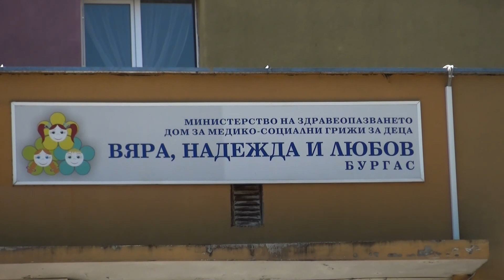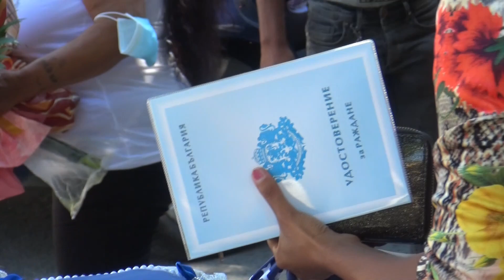Izpisvane na Kadir